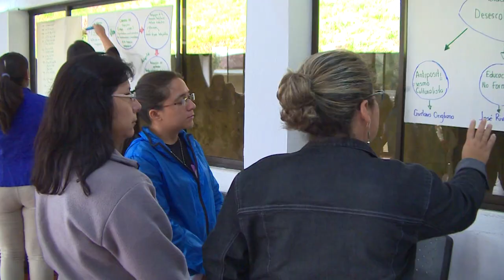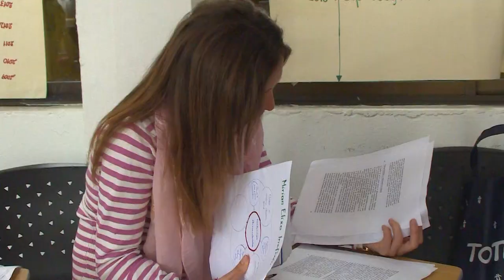Proyecto de Formación posgradual a estudiantes de la Rep. del Paraguay